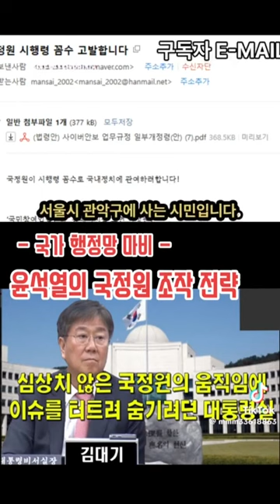국가 행정망 먹통에 대한 의혹 - 윤석열이 일부러 조작하는 것이 아닌가 싶다.